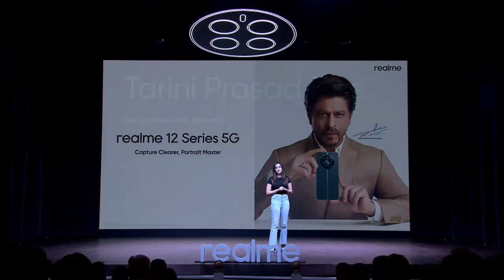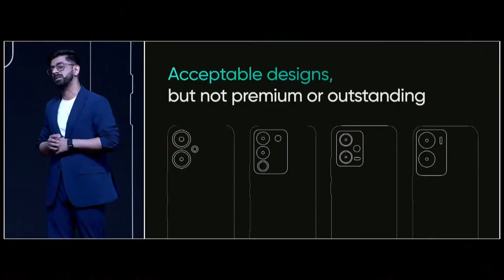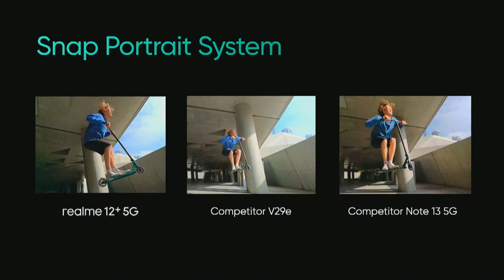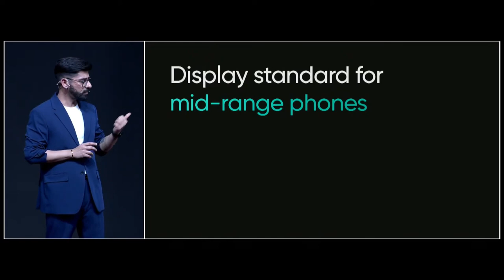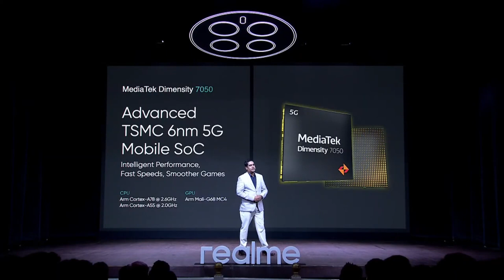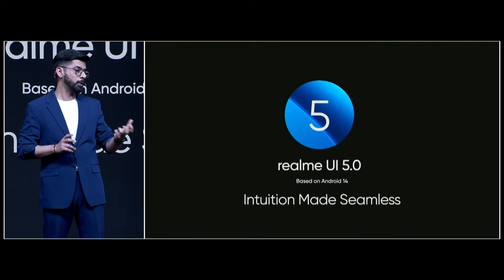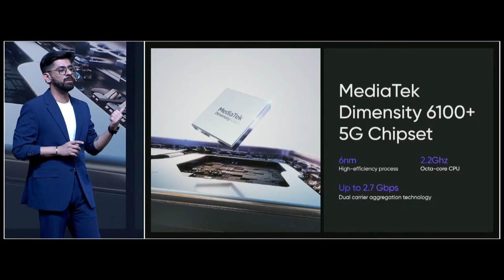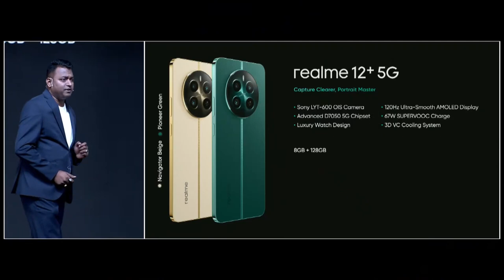Realme 12+ Launch Event, Mar 2024 (Recap)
Realme 12 and Realme 12+